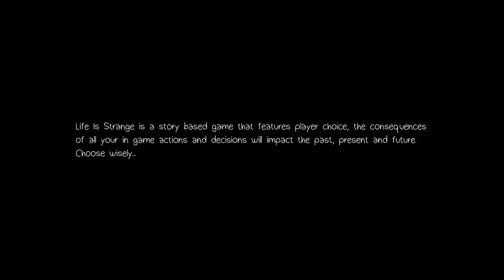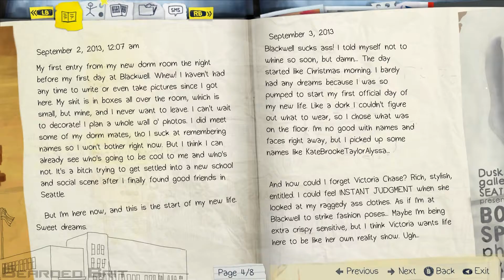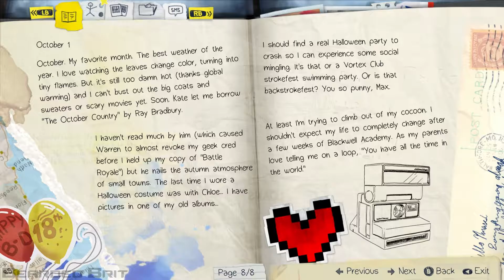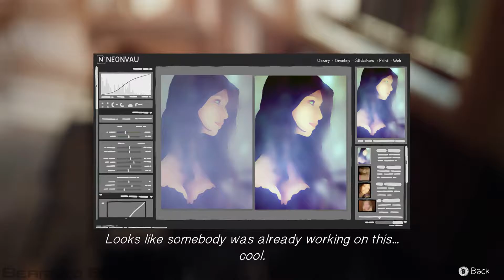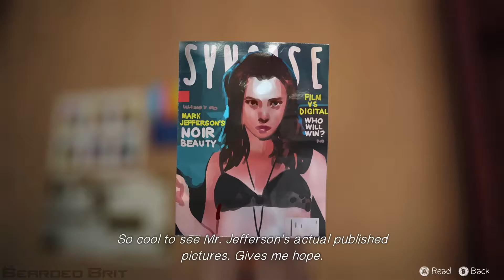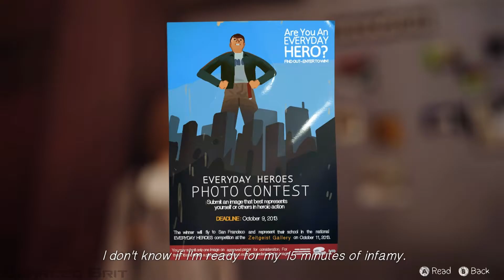SELFIE QUEEN - Life Is Strange - Chapter 1 - Episode 1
I begin my adventure into Life is Strange and take a selfie in class like a true camera nerd. Hope you enjoy the video !!! Like the video or series? Leave a like or favourite, they really help me out :D